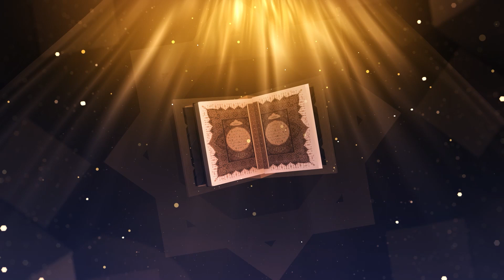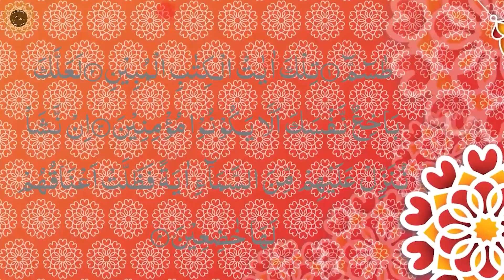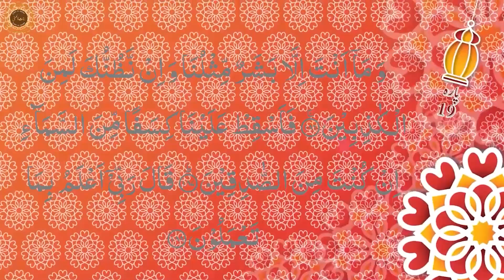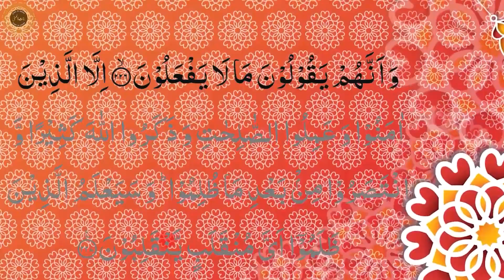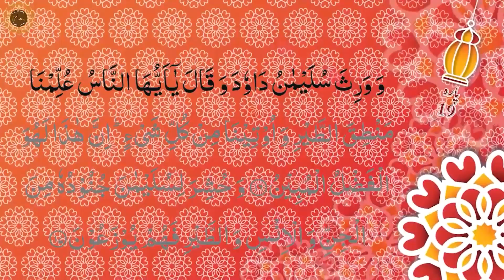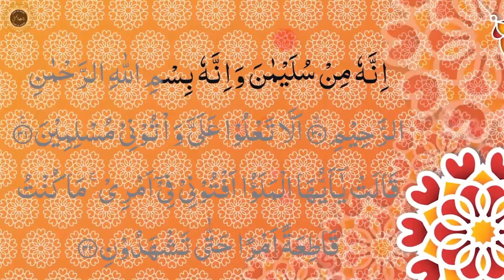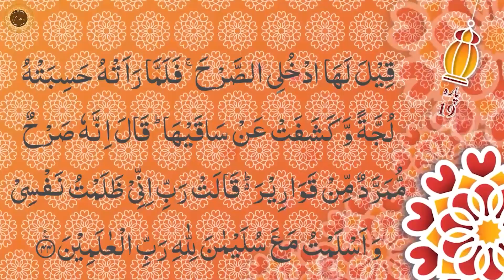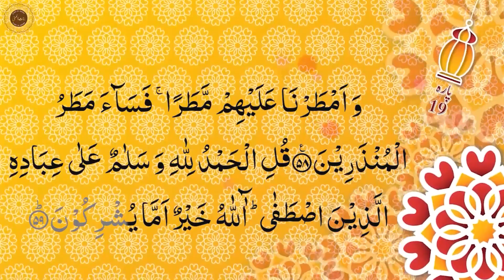Live Quran Recitation Para no 19 - Ustaza Shabina Khursheed | Doura Quran Para 19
Shabeena Khursheed welcomes you to Binat ul Husna International Islamic Institute. Being a renowned Islamic scholar and the owner of Binat ul Husna International Islamic Institute, she offers Quranic Tajweed, Recitation, Translation, and Grammar Courses to students across the globe. Our Facebook and YouTube channel allows you to learn and recite the Holy Quran as it was revealed to Prophet MuhammadPBUH. Online classes will help you learn Quran under the supervision of outstanding tutors.